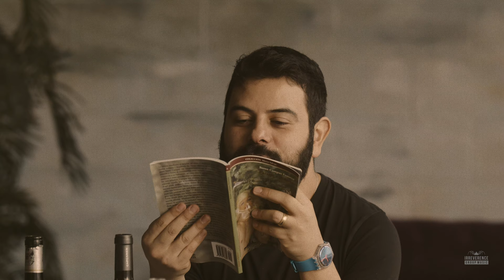Agatha | A film by Julián De La Chica | Coming Soon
Próspero, a young latin photographer who has moved to New York, faces in one morning the fears of his existence and future. Carlos watches him from the front building, while trying to solve the mystery of his neighbor and his strange friend Agatha.